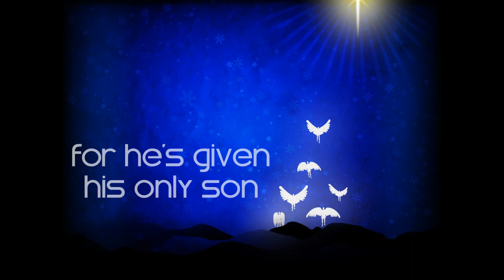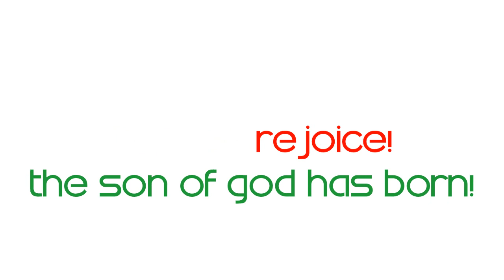Flintstones - Rejoice (Song of Angels) Official Lyrics Video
Lyrics Video by Flintstones - Rejoice (Song of Angels)

Flintstones (Aga - vocalist, Nako - guitarist, Daka - drummer, Steady - keyboardist) adalah sebuah band pop dari Malang.
Desember 2012 Flintstones merilis mini album Natal berjudul 'Natal Bagi Kita' berisi 5 lagu Natal yang baru dan segar, serta 1 lagu Natal klasik yang disukai oleh semua orang.